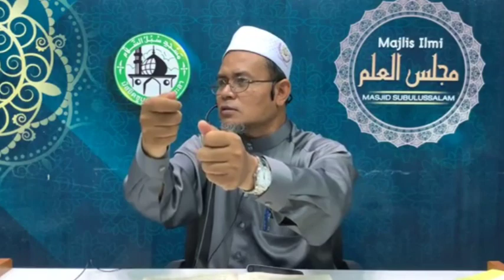กังวน กลัวว่าทำไม่ดีพอ Dr.MuhammadAmin Khaya